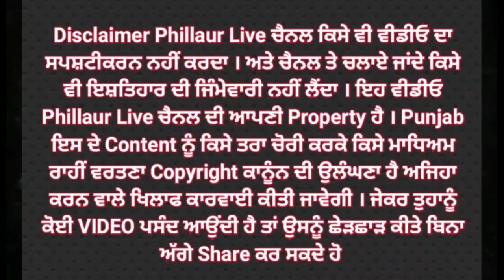ਪਤਨੀ ਕਰਕੇ ਨੌਜਵਾਨ ਨੇ ਪੀਤੀ ਦਵਾਈ !ਮਾਪਿਆਂ ਦਾ ਇਕਲੌਤਾ ਪੁੱਤ ਸੀ ਪ੍ਰੀਵਾਰ ਨੇ ਕੀਤੇ ਇਹ ਖੁਲਾਸੇ !